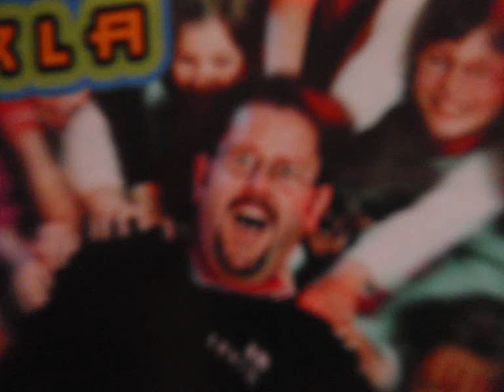Perla - Lyssna till ditt hjärta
Lyssna till ditt hjärta